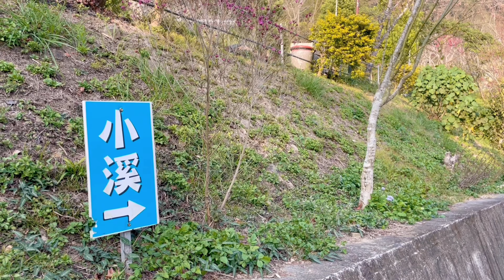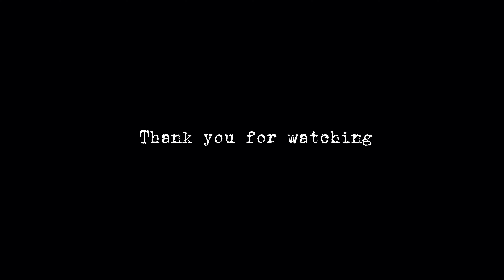ENG【Camping Vlog】苗栗免搭帳親子露營「六星級豪華南非狩獵帳」初體驗/露營吃什麼/免搭帳露營 | Amily's Vlog.33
Please turn on the caption in the video settings. (請記得開啟cc字幕!)

[目錄/Catalog]
00:00-02:44  南非狩獵帳設備
02:44-04:24  露營裝備
04:24-06:05  走走小溪探險去
06:05-09:12  露營晚餐就是愛吃鍋
09:12-11:18  早餐是法式可頌、水果、咖啡
11:18-12:48  吃個泡麵再走吧~

歡迎收看 「Amily’s Vlog x 艾蜜莉愛幹嘛」頻道
簡單生活日常/主婦日常/極簡生活/旅遊
隨心所欲的拍片，記錄自已的生活~

Simple Daily life/ Housewife Vlog/ Minimalist/ Traveling
I make videos about my life in Taiwan.
Life is too short to waste it, so enjoy~